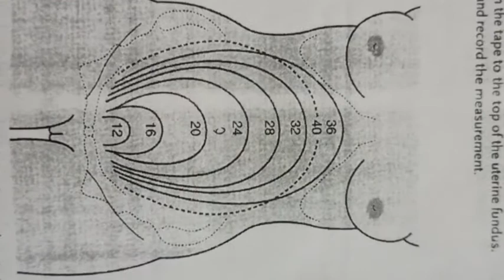Fundal Height. Learn in easy way 💯% you will remember it 👍👍